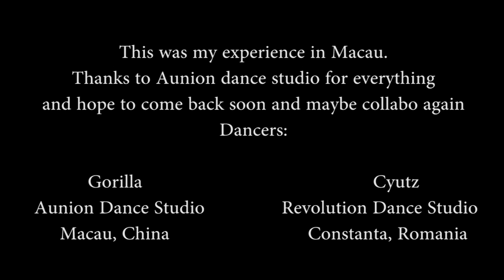Usher - I Don't Mind ft. Juicy J (Choreography) by Cyutz | Aunion Dance Studio, Macau, China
This was of my experience in Macau, China! Thanks to Aunion Dance Studio and Gorilla haha :D making new friends and see the world is amazing! This is my first time in China and I hope is not the last! Peace and believe in you! everything is possible!

Song Included:
Usher feat. Juicy J - I Don't Mind